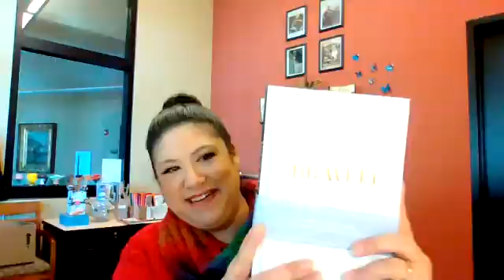Bravely Making A Statement: Women"s Quotes: Author Talk with Quotabelle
Increasingly women's stories are being shared, but their own distinct voices remain missing or difficult to access. Desiree Smelcer will host a lively conversation with Pauline Weger and Alicia Williamson, PhD, co-authors of BRAVELY, a curated collection of stories and sourced quotations from trailblazing American women representing history through today.We'll discuss why capturing women's own words is vital to changing national conversations, how overlooked voices are inspiring today’s up-and-comers, and what makes a quotation resonate with modern audiences. Pauline, a social entrepreneur and inventor, and Alicia, a former university professor of women’s studies, have spent the past five years conducting original research and writing about women’s voices. Their work is published in three books as well as digitally on Quotabelle.com, a patented tech platform they envisioned and created.